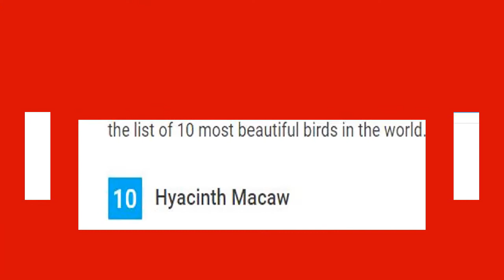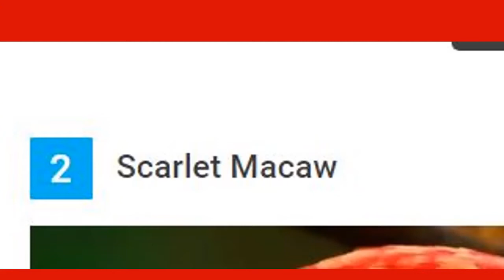Top ten 10 Most Beautiful Birds In The world 2017 list must watch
Top 10 Most Beautiful Birds In The World 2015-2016